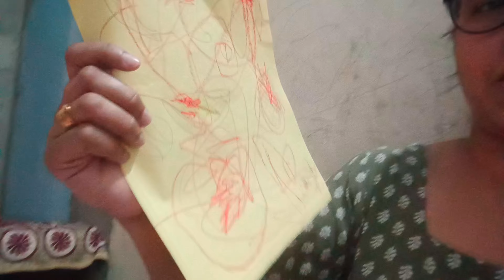Keerat और seerat के लिए कौन लाया इतना सुन्दर gift ? 🎁